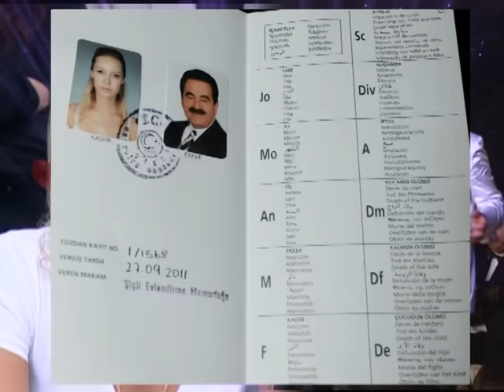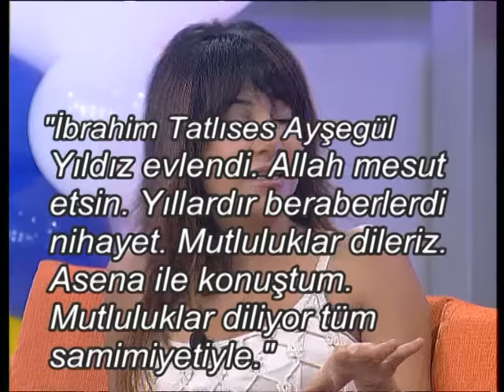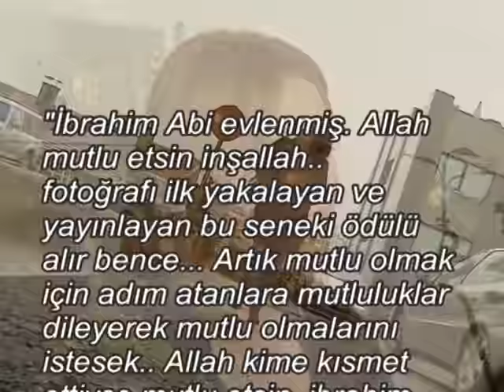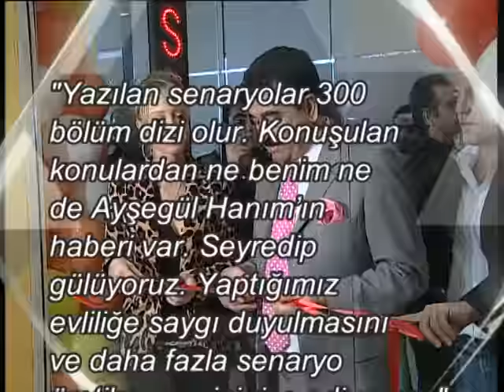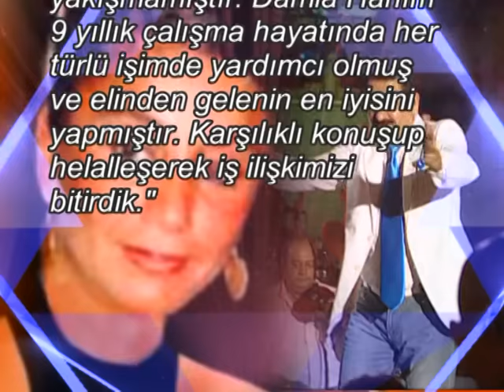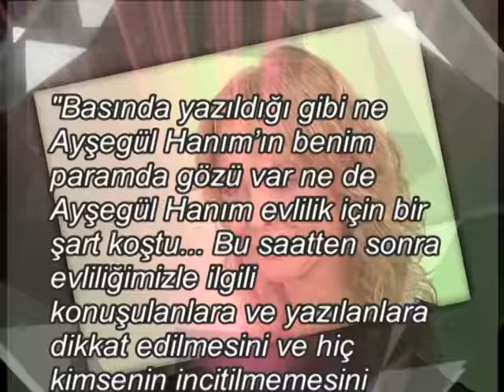Dünden Bugüne İmparator İbrahim Tatlıses Magazin Dünyasında Daha Çok Konuşulur